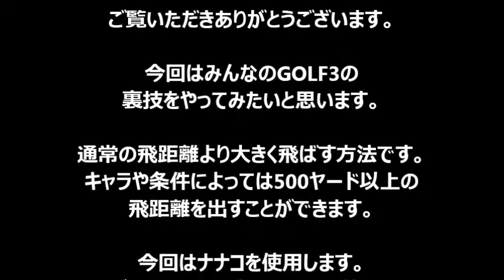みんなのGOLF3 裏技ショットでアルバトロスを狙う Everyone's GOLF3【PS2】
みんなのGOLF3の裏技を使った動画です。

今回はトレーニングモードでPAR5でアルバトロスを狙ってみます。

条件やキャラによりますが、このショットを使うと通常よりはるかに飛距離を出すことができます。
500ヤード以上飛ばすことも可能になりますｗ

やり方はキャラ毎に違いますが今回はナナコを使います。
ナナコの場合はクラブ・ボール共にビックエアーを選択します。

SWを選択し、ショットを打つ際に5％のパワーに合わせ、スーパーバックスピンで打つ必要があります。
結構難しいショットなので通常のプレーで使うことは難しいです。。。。